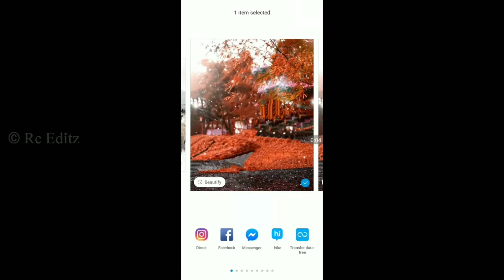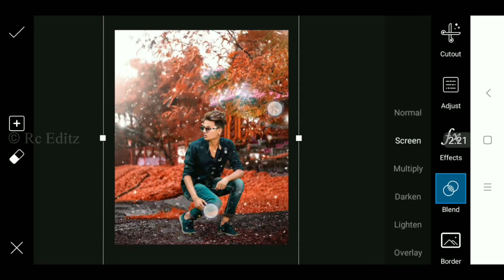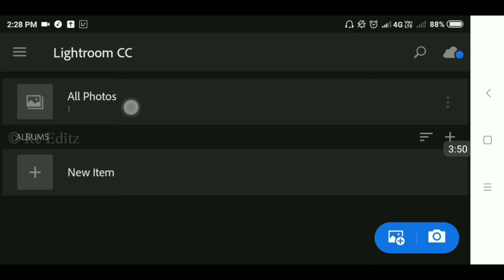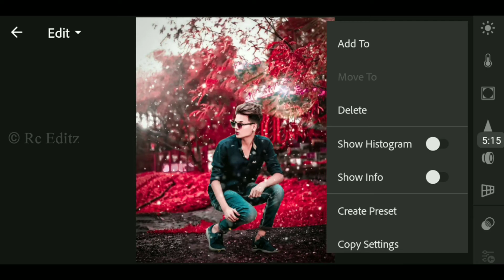Lightroom And PicsArt Pink Tone Colour Creaction 2019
👑Rc Editz👑

rohit_chavda_143

NICKNAME: Michael

AGE: 25 Year

FROM: Gujarat  (Amreli)

HOBBY: Photo Editing,I Uploading Videos Daily & And Dancing

WANT TO BE A IN FUTURE: Professional Editor & Famous YouTuber

BAD HABIT: I Wake up Late In The Morning

GOOD HABIT: I Always Help Others

Mobile: RED MI NOT 5

Photo Editing App: Picsart/Snapseed/ Autodesk SketcHbook | Snapseed | Lightroom